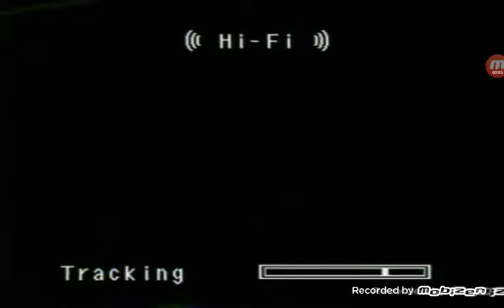Opening to Star Darlings and the Great Fairy Rescue (2002) VHS Version 2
FBI Warning (2002)
This Motion Picture Has Been Modified (2002)
Walt Disney Pictures/Odd Bot Animation (2019)
Star Darlings and the Great Fairy Rescue (2019) Opening Titles